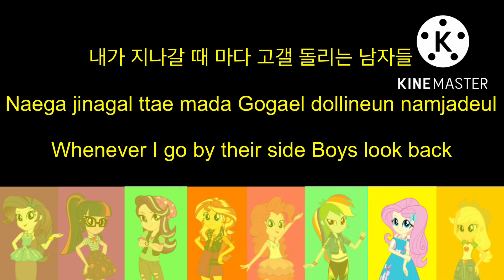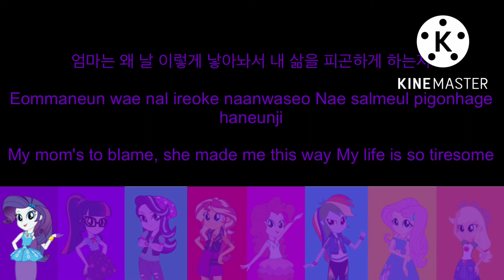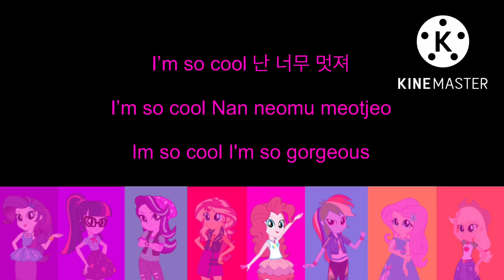So Hot MLP Lyrics Video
Song: So Hot
From: BLACKPINK

Cast
Jennie- Sunset Shimmer, Twilight Sparkle
Lisa- Starlight Glimmer, Rainbow Dash
Jisoo- Rarity, Applejack
Rosé- Fluttershy, Pinkie Pie